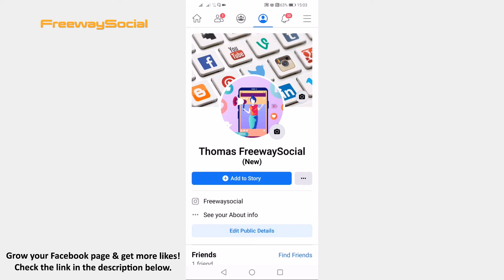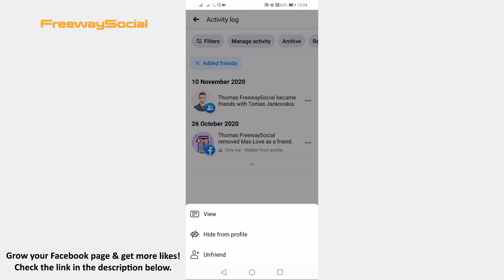How To Hide Mutual Friends On Facebook App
In this video I am going to show you how to hide mutual friends on Facebook App.

👉 Join our Instagram course (65+ video lessons) “Complete Guide To Instagram Growth in 2022”

If you don’t want others to see your mutual friends, you can easily hide friends from your mutual friends list.

Just follow these steps and you will be able to do it:

1. Open up Facebook app and login to your profile if you haven’t already.
2. Click on the menu icon at the top right corner of your screen.
3. Scroll down and click on “Settings & Privacy”.
4. In the sub-menu select “Settings”.
5. Now scroll down and find “Your Facebook information” tab, click on “Activity log”.
6. Select filters at the top and click on “Categories” afterwards.
7. Choose “Your connections” and click on “Added friends”.
8. Now you will see the list of your added friends. Select one of the entries and click on three dots icon next to it. From the appeared menu select “Hide from timeline”. By hiding this activity from timeline it disappears from your mutual friends list too.
9. Repeat the process with all friends which you don’t want to appear in mutual friends list on Facebook.

I hope this guide was helpful and you were able to hide mutual friends on Facebook App.